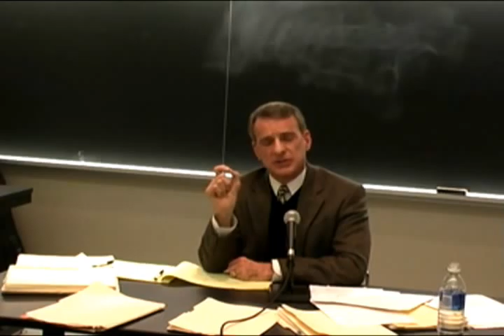William Lane Craig vs Ronald De Sousa 10/16 (York University)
From William Lane Craig's Ontario Universities Debate Tour.

Does God Exist? Professors William Lane Craig and Ronald De Sousa debate. Hosted by York University